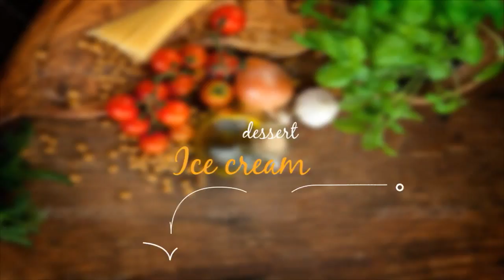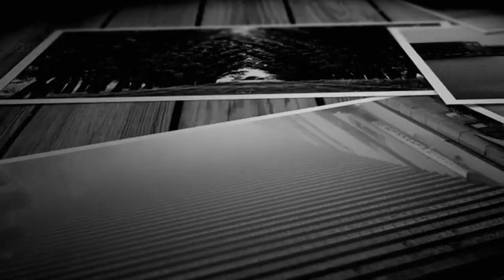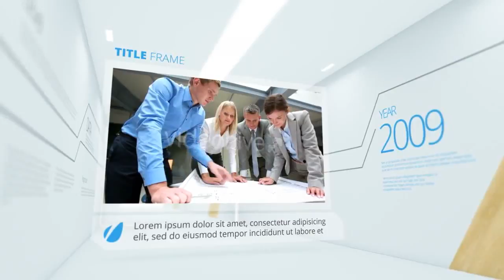Exploding Liquid Logo Reveal - After Effects Template | Mega Pack +10 items